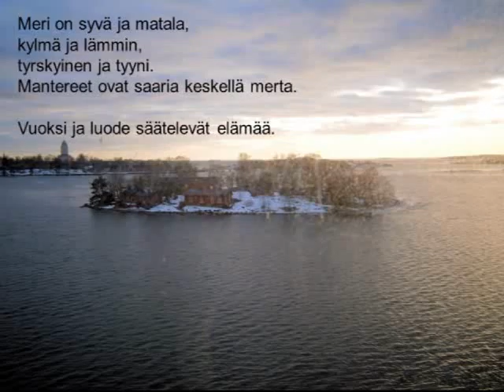Meri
MERI -- runo tyttärelleni 2.6.2012

Toteutus: Matti Laitinen
Runo: Meri 2.6.2012, Matti Laitinen
Valokuvat: Matti Laitinen
Musiikki: Blik, Sea (cc)
Tuotanto: Digiprolet 2012